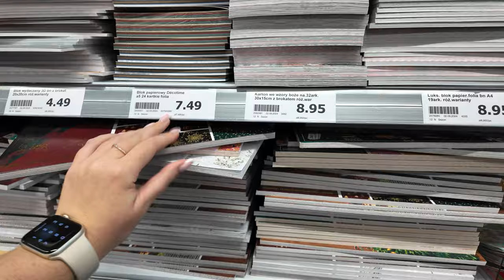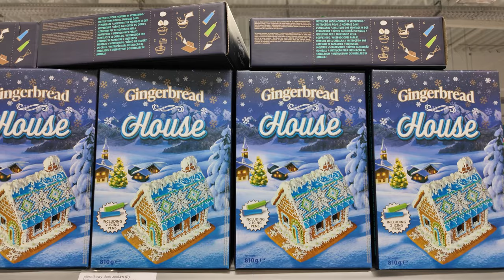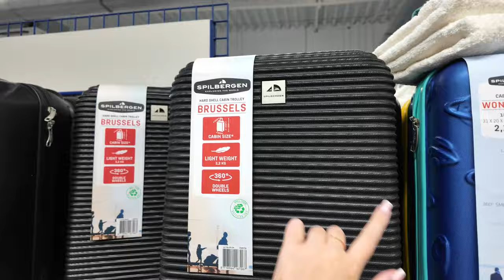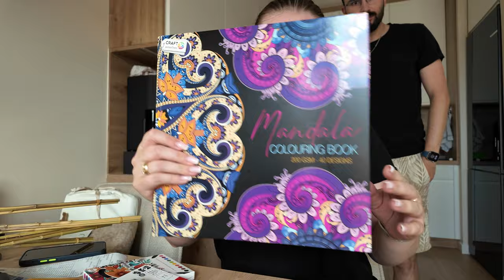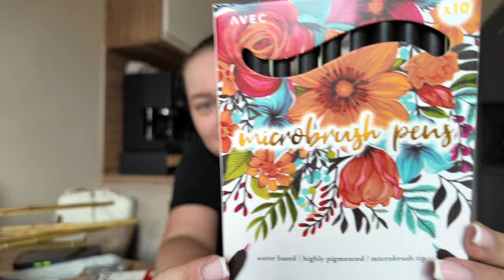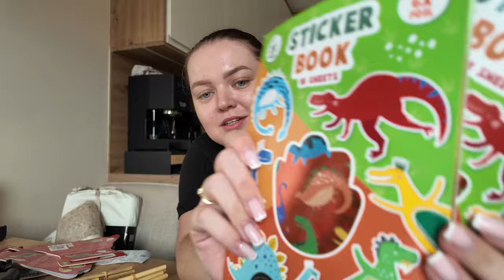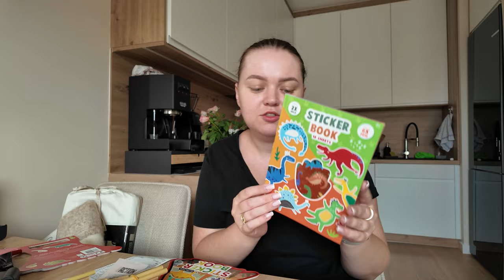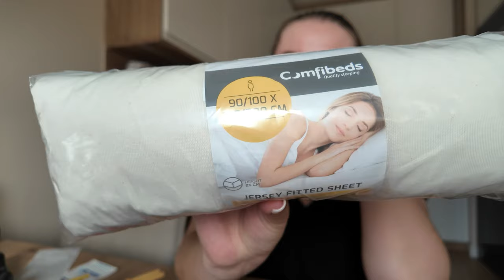W ACTION JUŻ ŚWIĘTA 🤭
Cześć, w dzisiejszym filmie odwiedzimy ACTION! Szukałam tam jesiennych dekoracji, a znalazłam Boże Narodzenie 🫨🤩